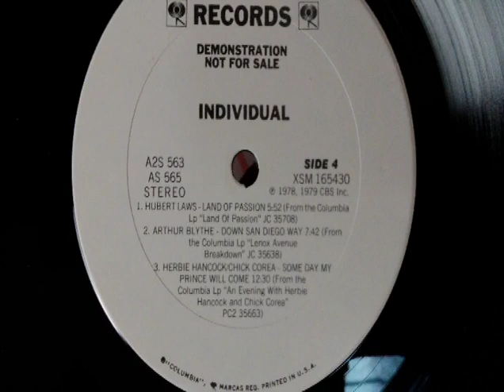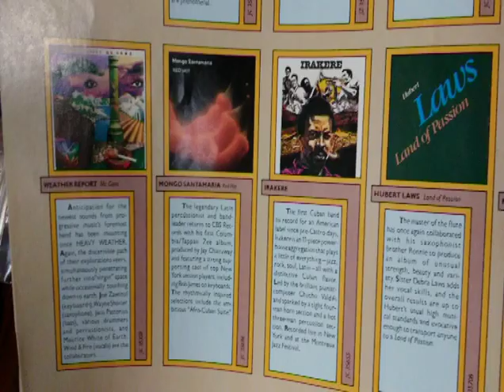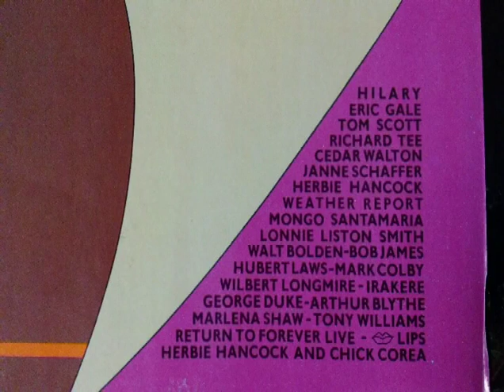Mark Colby Song for My Daughter One Good Turn & Richard Tee Strokin' Jazz Saxophonist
Saxophonist, educator.
Born in Brooklyn, New York in 1949.
Tours included three years with Maynard Ferguson and six years with the Bob James band. Richard Tee (November 24, 1943 – July 21, 1993) was an American pianist, studio musician, singer and arranger, who had several hundred studio credits and played on such notable hits as "In Your Eyes", "Slip Slidin' Away", "Just the Two of Us", "I'll Be Sweeter Tomorrow (Than I Was Today)", "Crackerbox Palace",Biography

Richard Tee was born in Brooklyn, New York, United States,[1] where he spent most of his life and lived with his mother in a brownstone apartment building.

Tee graduated from The High School of Music & Art in New York City and attended the Manhattan School of Music.[2] Though better known as a studio and session musician,[3] Tee led a jazz ensemble, the Richard Tee Committee, and was a founding member of the band Stuff.[1] In 1981, he played the piano and Fender Rhodes for Simon and Garfunkel's Concert In Central Park.[1]

After a 16-year relationship with Eleana Steinberg Tee of Greenwich, Connecticut, the couple was married in Woodstock, New York, by New York State Supreme Court Justice Bruce Wright. The couple moved to the Chelsea Hotel in 1988, and later to Cold Spring, New York.

Tee died on July 21, 1993 in Calvary Hospital (Bronx) aged 49, after suffering from prostate cancer. He was survived by his mother Helen Ten Ryk of Brooklyn, six sons, and two stepdaughters.[5] He is buried in the Artist Cemetery in Woodstock, New York.